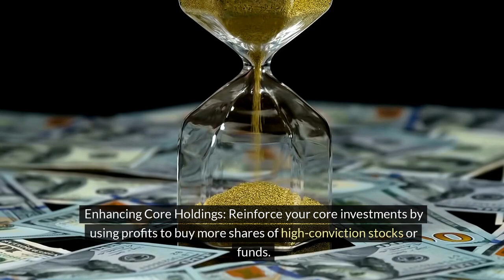Warren Buffett's Investing Tip #9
Warren advises "Reinvest Profits"
Reinvesting profits involves using the earnings or dividends generated by investments to purchase more shares of the same investment or to acquire new investments.
This process helps compound the growth of your portfolio over time.

🏆 Our Goal 🏆

Our goal is to inform and educate,by way of providing unbiased,
responsible investment advice,that will assist in achieving your goals.

👨 About Us 👨

At Investing ROI,we are a dedicated team,who are here to get the word out to good folks like you.On how to improve your life,through the empowerment of being financially informed and making wise investment choices.